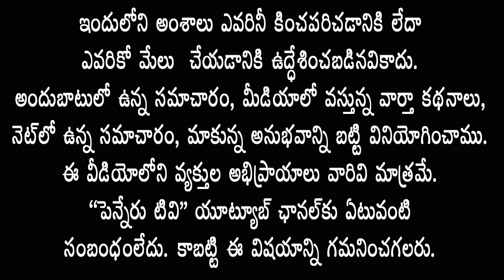Covid-19 ను జ‌యించాలంటే ప్ర‌తి ఒక్క‌రూ నిర్ల‌క్ష్యం వీడాలి- JC సాయికాంత్ వ‌ర్మ‌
కోవిడ్‌ను జ‌యించాలంటే ప్ర‌తి ఒక్క‌రూ నిర్ల‌క్ష్యం వీడాలి- జెసి సాయికాంత్ వ‌ర్మ‌